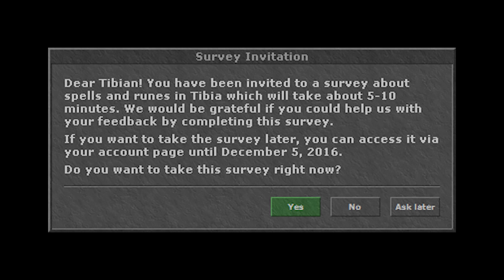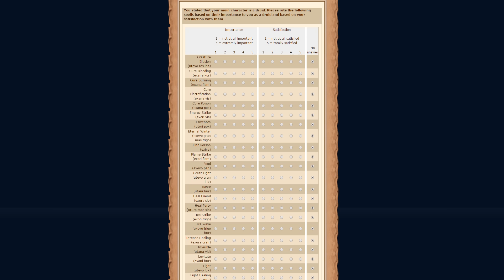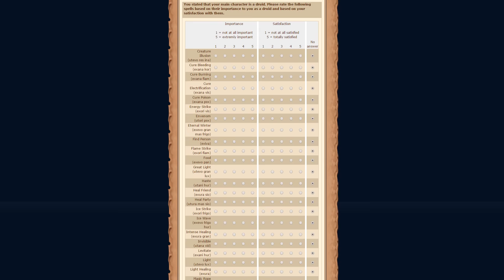Pesquisa de Opinião: Magias e Runas | Tibia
Mande o seu salve e ajude o canal sem gastar nada!
⚠️ PARA PARTICIPAR DOS SORTEIOS
⚠️ Clique na sua conta do YouTube. Em Configurações, vá em Privacidade e DESMARQUE "Manter todas as minhas inscrições privadas" e Salve!
💎 background artwork by Gustavo Santiago